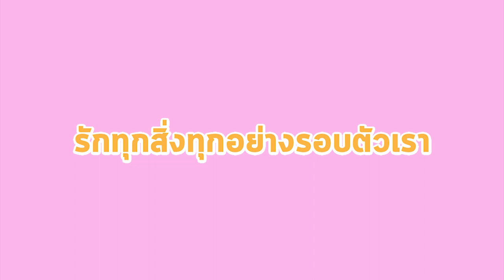Q & A รักแท้คืออะไร ใครคือแฟนเก่า วันนี้เล่าทุกเรื่องราวความรัก I gooddayontube